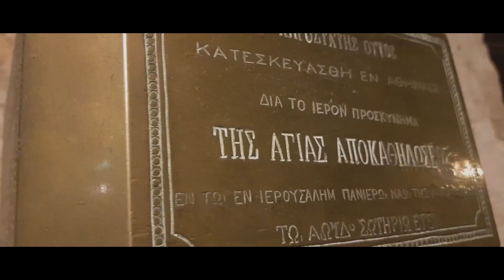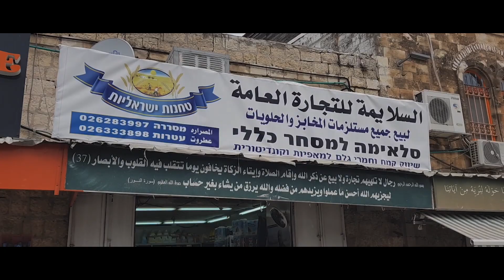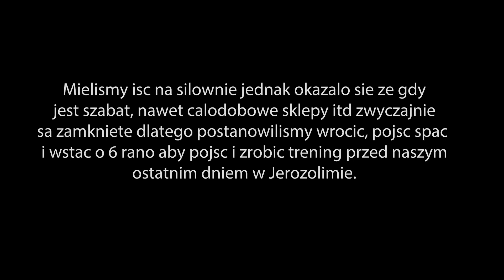BYLIŚMY NA GROBIE JEZUSA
Cztery dni w Eilacie były dla nas niesamowitym doświadczeniem, ale od początku planowaliśmy przeniesienie się do innego miasta. Celem była Jerozolima w której spędziliśmy niesamowity czas przez 3 dni!